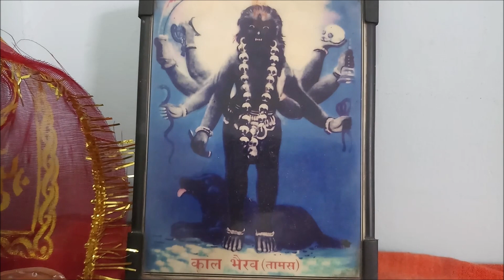उखाड़ फेंकेगी हनुमान चालीसा घोर अघोर शमशान तंत्र को भी